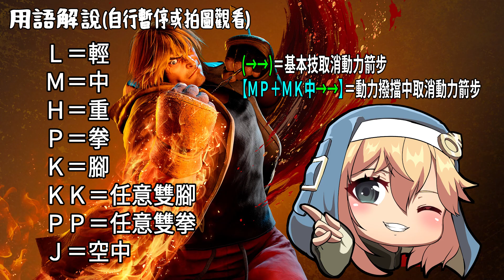【快打旋風六】【STREET FIGHTER 6(Ver1.02)】8分鐘學會 肯(ケン)【SF6 KEN BASIC COMBOS 】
版本是1.02 影片中畫面打成1.20請見諒.
供遊玩快打旋風六(STREET FIGHTER 6)參考使用，操作指令以經典模式為主，感謝您的收看！是最大的幫助。
【字幕可能有上錯指令傷害，或說明不清楚的部分還請見諒，歡迎在留言區留言，補充相關知識、發問、指正、回答其他觀眾問題、純聊天也都沒關係，希望增進討論風氣！增加玩家間互動。】